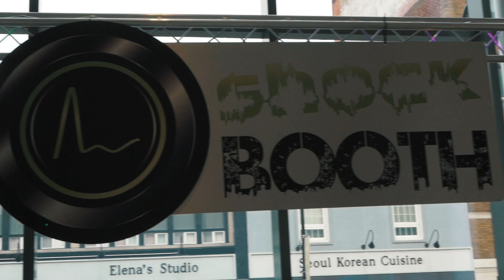HIGHLIGHTS - ST CATHARINES l SHOCK 2019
Highlights from St. Catharines @ FirstOntario Performing Arts Centre (April 4-7, 2019).